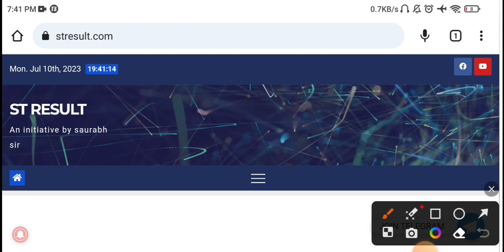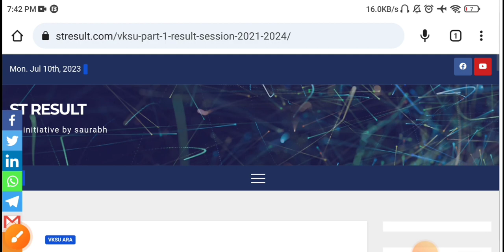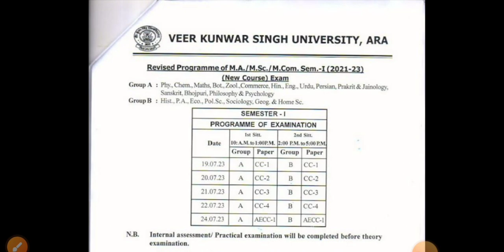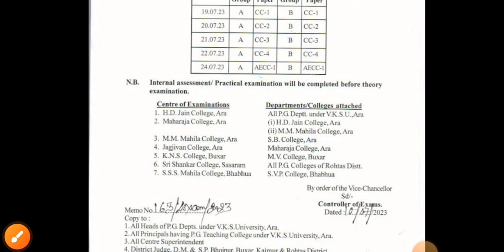Vksu Part-1 Arts Result Date जारी । Vksu Part-1 Exam Date जारी सत्र-2022-2025 | PG SEM 1 & 3 Exam